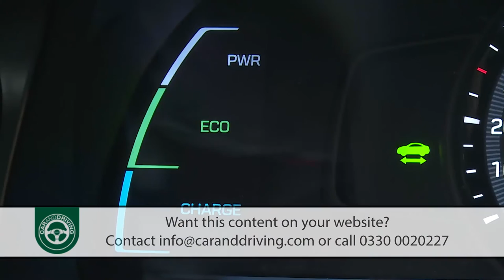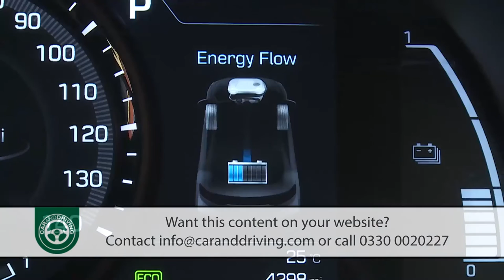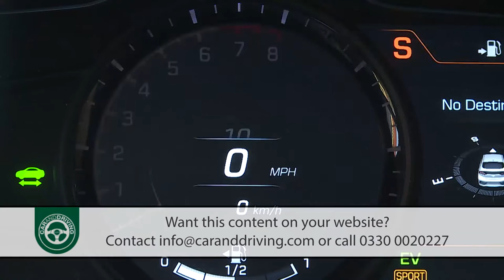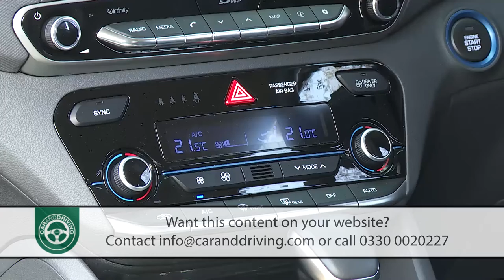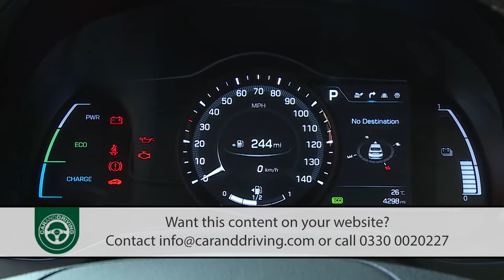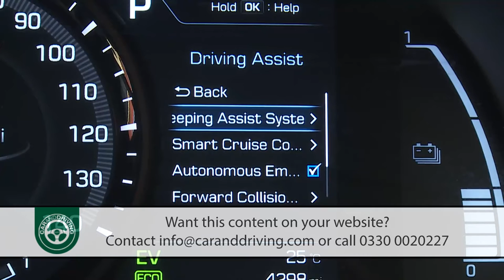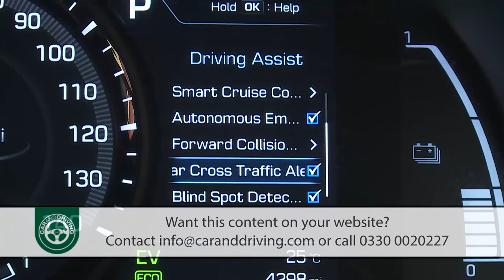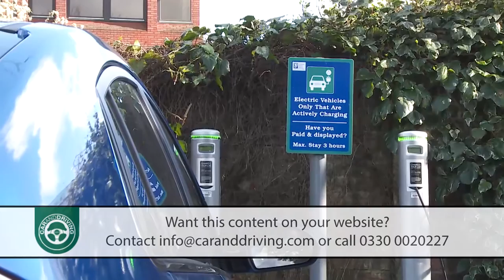HYUNDAI IONIQ 2017 FULL REVIEW - CAR AND DRIVING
We think that the IONIQ is the most impressive car that Hyundai has yet brought us. Here, one design can offer buyers the choice of parallel hybrid, plug-in hybrid or full-electric motoring - and do so at pricing that significantly undercuts the competition. Plus, as we'll see, it offers some genuine advances over rival eco-models already out there on the market. Now it's been improved and the full-electric version offers a longer 182 mile WLTP-rated range.